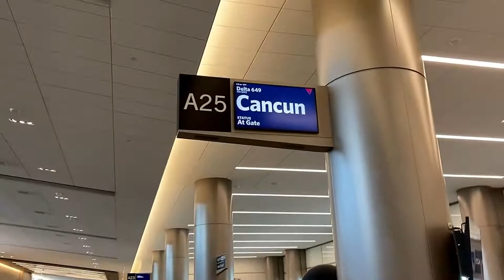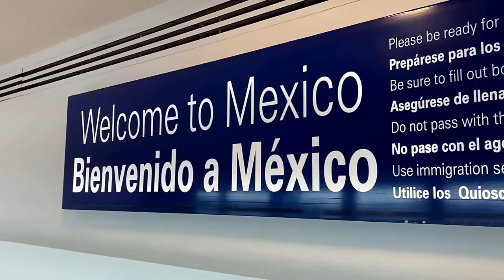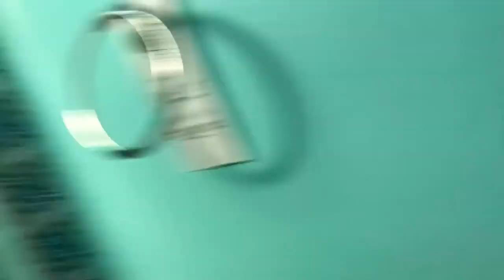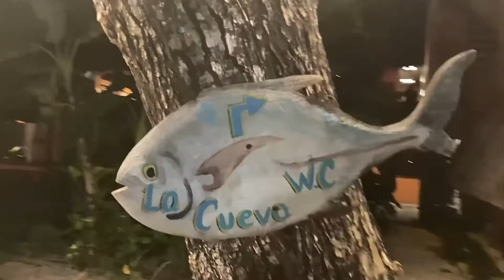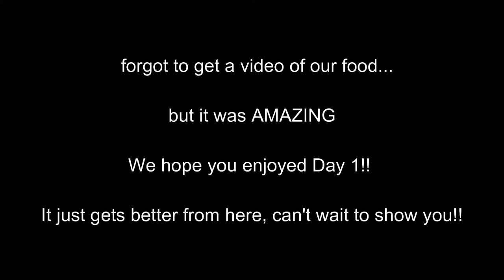Living On The Ocean for a WEEK!! | MEXICO TRAVEL VLOG part 1 of 4 | Travel Day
WE HAD THE BEST TRIP TO MEXICO!!! We want to share all of our amazing experiences with y'all, so we are putting together a little video series! Here is part 1, and it just gets better from here :)

Equipment:
Camera: CanonEOS-50
Microphone: M-1 Video Microphone for DSLR
Editing software: Filmora 9

Along with great videos, Taylor also sings!